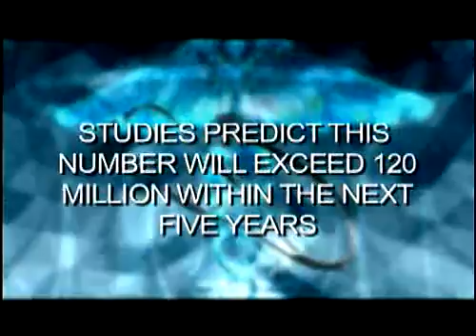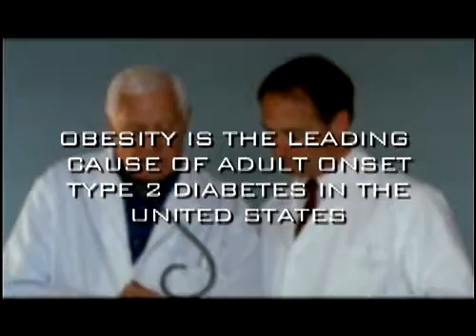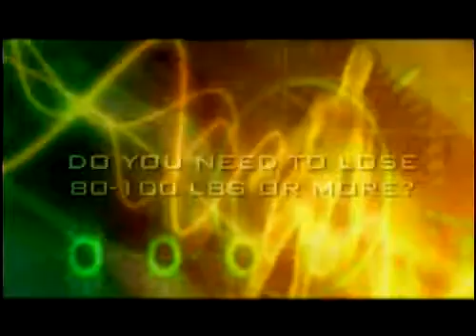Pacific Laparoscopy - Educational Television